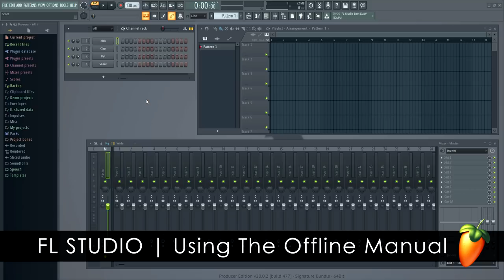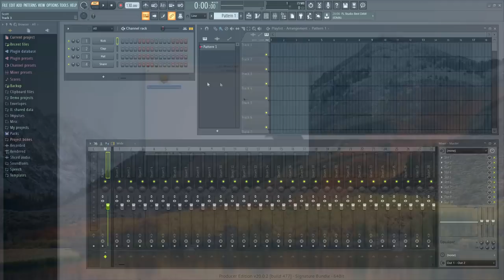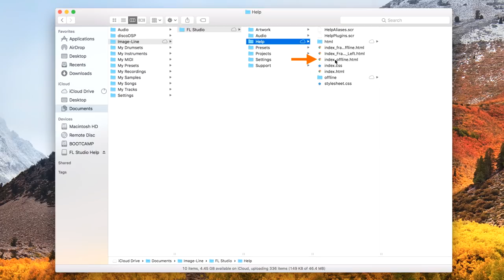FL STUDIO 20 | Using the Offline Manual